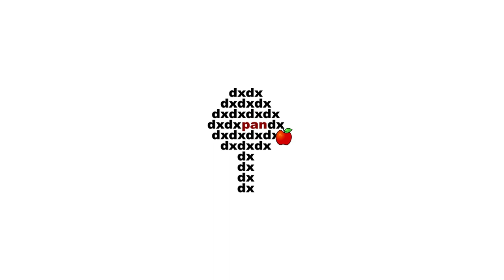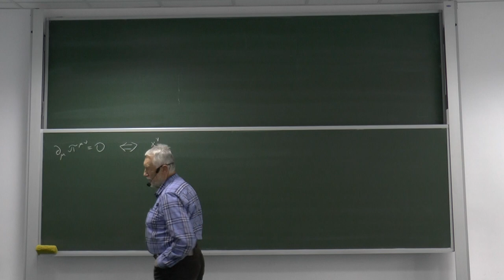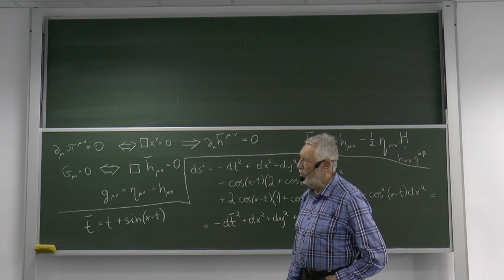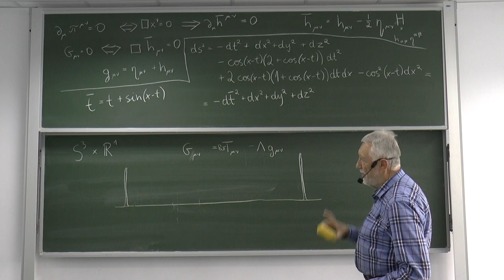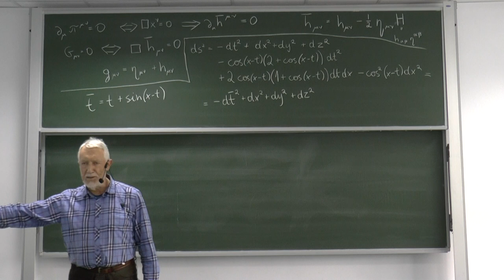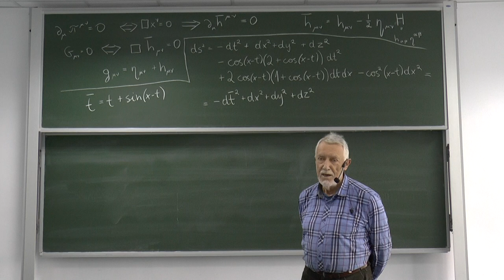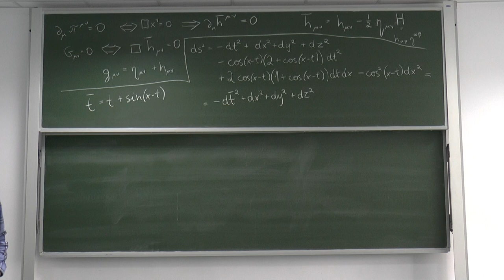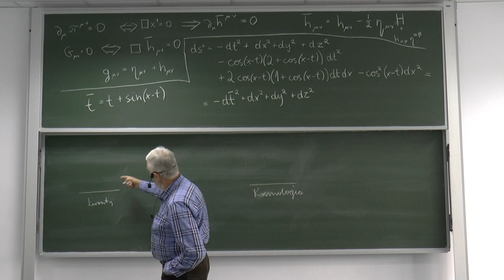Wszechnica CFT PAN- prof.J. Kijowski: Obrzeża: fale grawitacyjne, modele kosmologiczne, kwantowanie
Wykład 29: Obrzeża: fale grawitacyjne, modele kosmologiczne, kwantowanie.